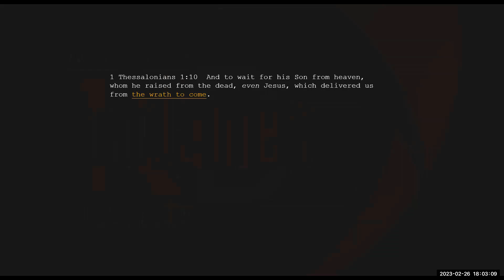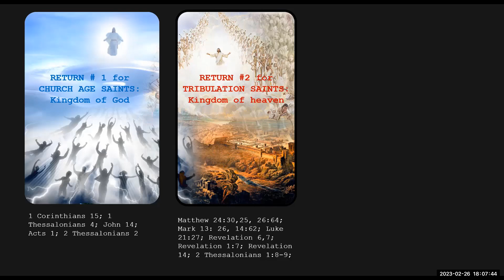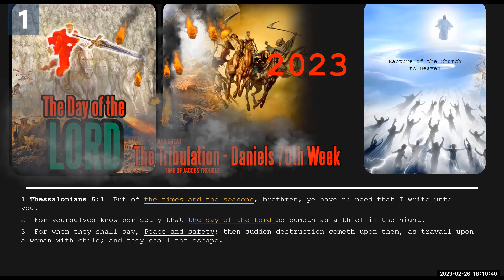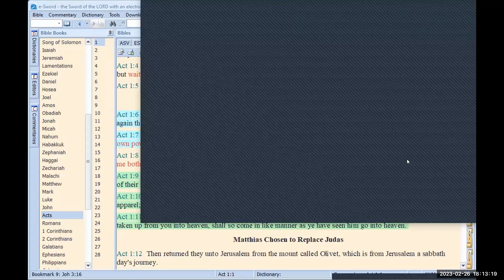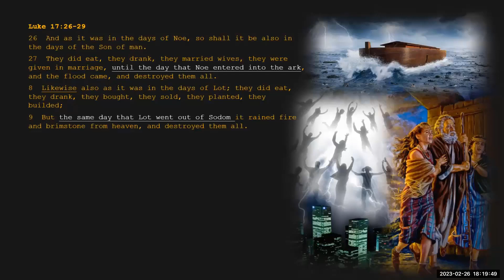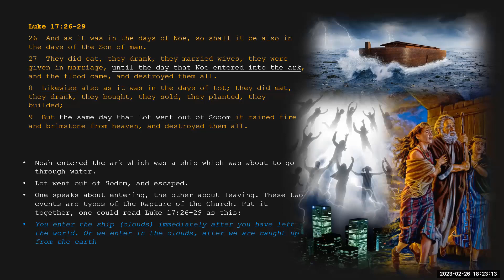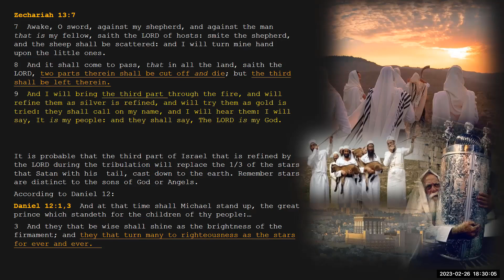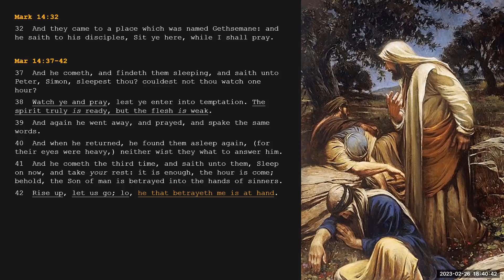Sunday Evening Bible Study: 1 Thessalonians 5: 1-7 | The Day of LORD does not overtake the Church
Thank you for joining me in Sunday's bible study. The focus today is the last chapter of 1 Thessalonians. Chapter 5 starts off with Paul stating in no uncertain terms, that the Church should not worry itself concerning the times and the seasons (Acts 1:6-7). The times and seasons primarily have to do with the Kingdom of heaven (literal, visible and physical) kingdom promised to Israel on earth. Paul also states that the day of the Lord will come as a thief upon the world but will not overtake the Body of Christ as it will be caught out before the tribulation and great tribulation for Israel.